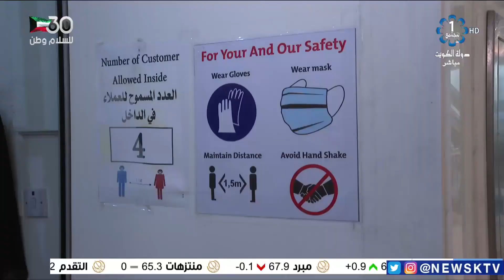لجنة متابعة الاشتراطات الصحية تستمر بجولاتها التفتيشية بالأسواق التجارية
‏(م.محمد العجمي - رئيس فريق التفتيش بالهيئة العامة للقوى العاملة منطقة مبارك الكبير) (م. أحمد الدهام - ‏ضابط قضائي بالهيئة العامة للقوى العاملة